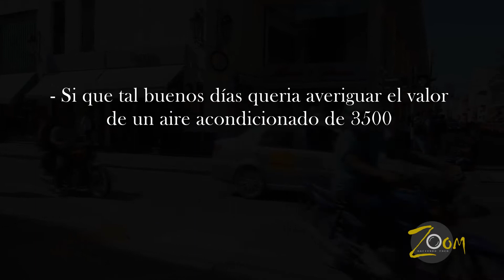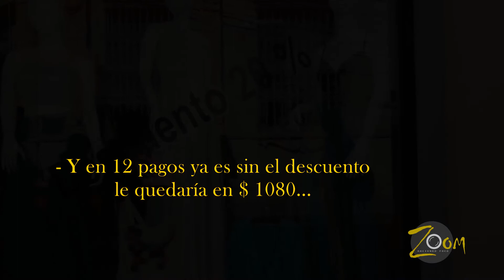Un producto varios precios